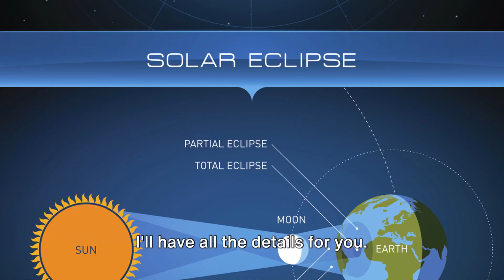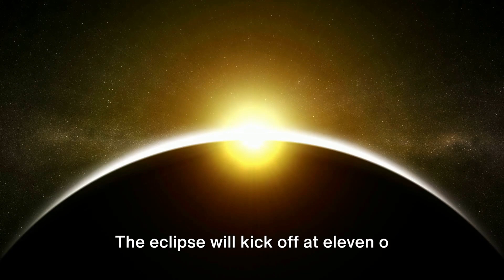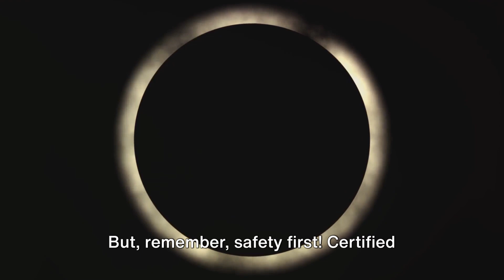"2024 Solar Eclipse: A Once in a Lifetime Event"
Don’t miss out on this once in a lifetime 2025 Solar Eclipse! Witness the rare celestial phenomenon where the moon 🌖 passes between the Earth and the Sun casting a shadow on our planet. Join us as we enjoy the significance and beauty of this awe-inspiring event. Makes sure your mark your calendar for this unforgettable event.